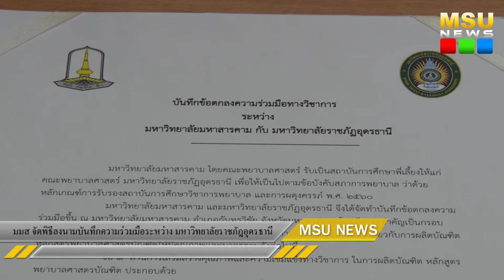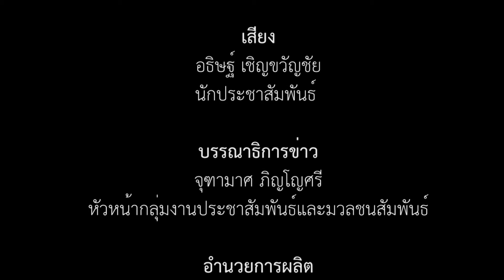มมส จัดพิธีลงนามบันทึกความร่วมมือระหว่าง มรภ.อุดรธานี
เมื่อวันที่ 15 สิงหาคม 2561 เวลา 10.00 น ณ ห้องประชุม 1 อาคารบรมราชกุมารี มหาวิทยาลัยมหาสารคาม โดยมี ศาสตราจารย์ ดร.ปรีชา ประเทพา รองอธิการบดีฝ่ายวิชาการ กล่าวต้อนรับ ผู้ช่วยศาสตราจารย์จรูญ ถาวรจักร อธิการบดี มหาวิทยาลัยราชภัฎอุดรธานี ในพิธีร่วมลงนามบันทึกข้อตกลงความร่วมมือทางวิชาการ “ในการรับเป็นสถาบันการศึกษาพี่เลี้ยง ให้แก่ คณะพยาบาลศาสตร์ มหาวิทยาลัยราชภัฏอุดรธานี”

ภาพ : พีรพงศ์ คลังบุญครอง
ข่าว : อธิษฐ์ เชิญขวัญชัย
วิดีโอ / ตัดต่อ : นายอธิษฐ์  เชิญขวัญชัย
เสียงบรรยาย : นายอธิษฐ์  เชิญขวัญชัย